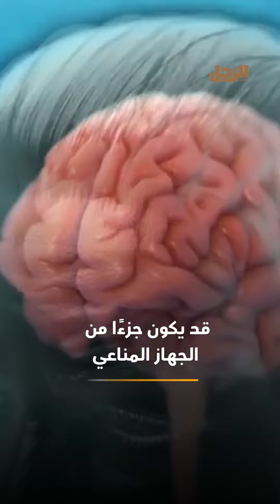نظرية جديدة مثيرة حول مرض ألزهايمر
نظرية جديدة بدأ العلماء يعملون عليها في محاولة لفهم مرض ألزهايمر، النظرية قد تهدم كل ما بناه العلماء والأطباء حول طبيعة المرض، فما هي؟

 Arrajol#
Arrajol_Official#